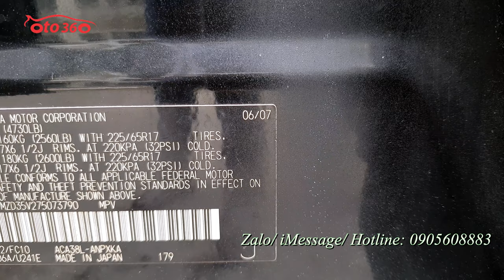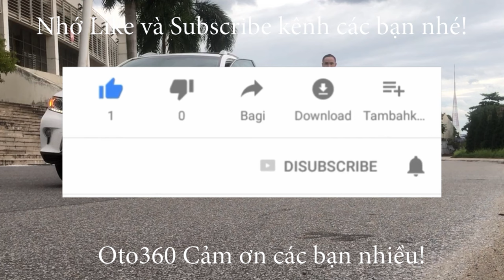Quá đẹp, quá rẻ chiếc xe Toyota Rav4 2007 nhập khẩu nguyên chiếc tại Mỹ, biển Hà Nội, 1 chủ từ đầu.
Bán xe Toyota Rav4 sản xuất năm 2007 nhập Mỹ, tên tư nhân biển Hà Nội, mới chạy 8,9 vạn. Dàn lốp rất mới.
1 chủ từ mới vẫn nguyên biển 4 số
Xe được trang bị động cơ VVTi 2.4 L, kết hợp với hộp số tự động, với 7 chỗ ngồi, nội thất Da, lazang đúc, đầu DVD, màn hình, hệ thống an toàn túi khí quanh xe, riêng về xe Mỹ thì bao giờ cũng đặt an toàn lên hàng đầu.
Xe rất đẹp, chạy ít, bảo dưỡng định kỳ.
Cam kết không tai nạn, không ngập nước, không lỗi. Mọi chức năng hoạt động tốt.